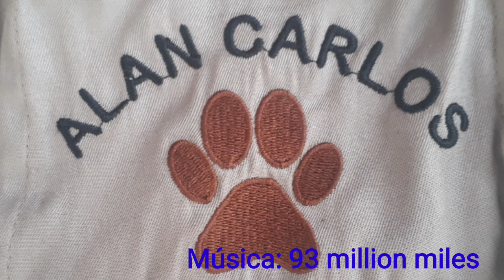COMO EVITAR ATAQUE DE OUTRO CÃO DURANTE O PASSEIO.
Ninguém está livre de passar por esse susto. Vou te dar dicas valiosas de como afastar cães que ameaçam a segurança do seu cão.

INSTAGRAN